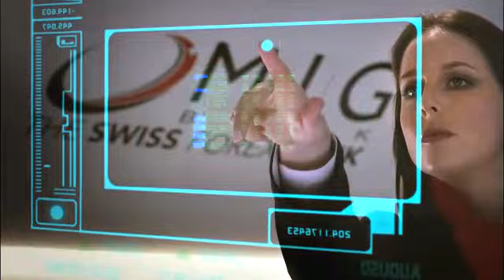MIG Bank Mercedes F1 team Video Production Creative Video